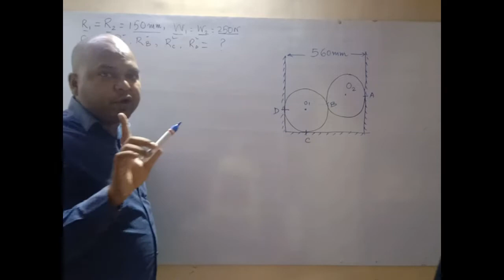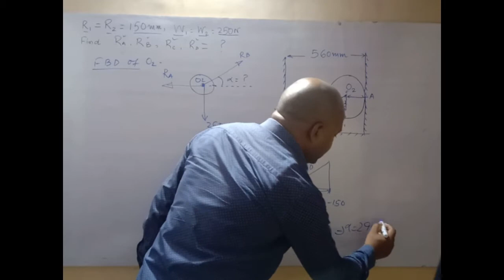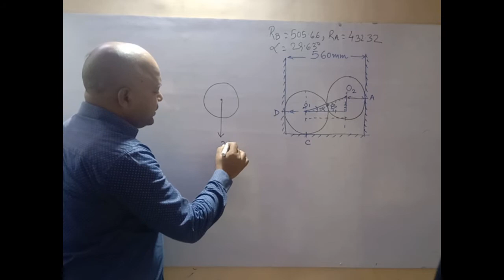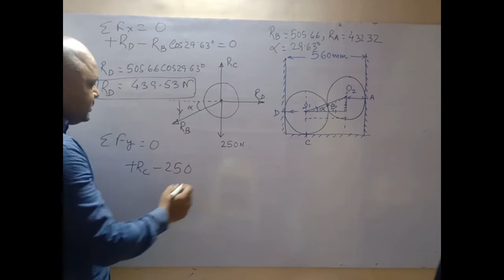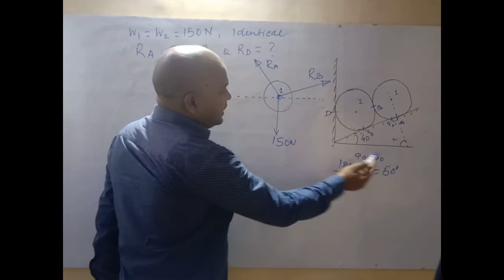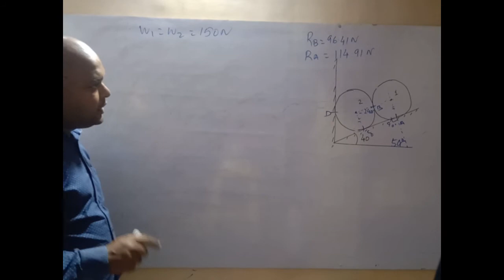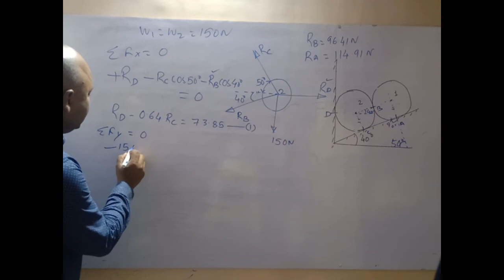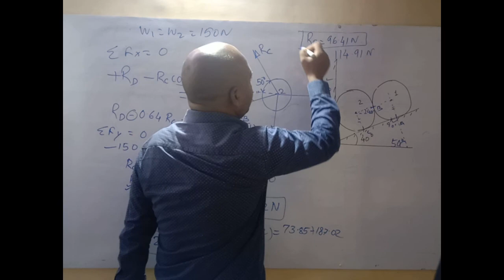BME3101| Engineering Mechanics| Lecture-3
This Lecture covers the following Topics:
Equilibrium and Free Body Diagram and Related Problems